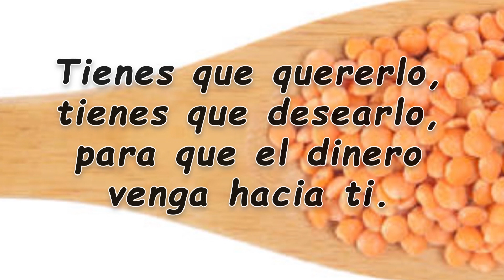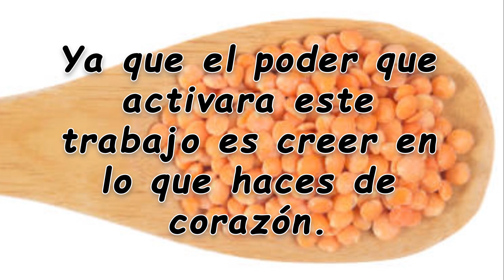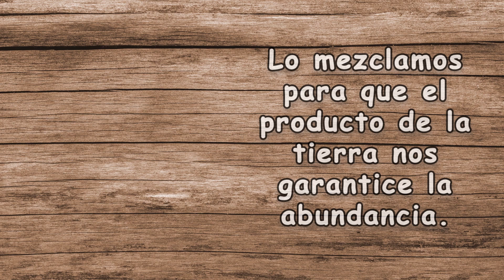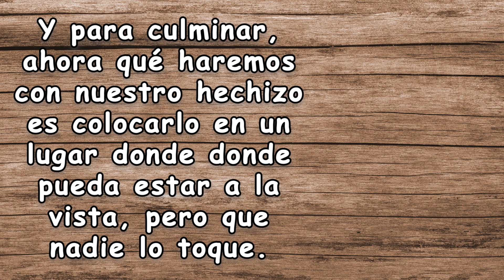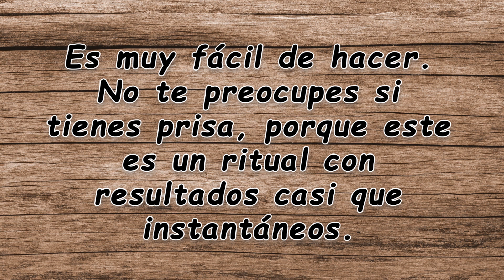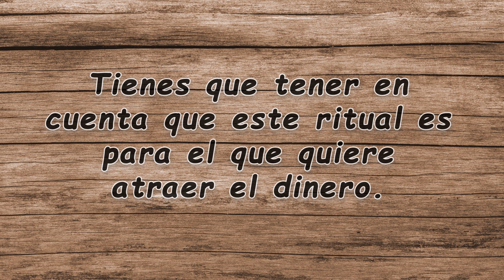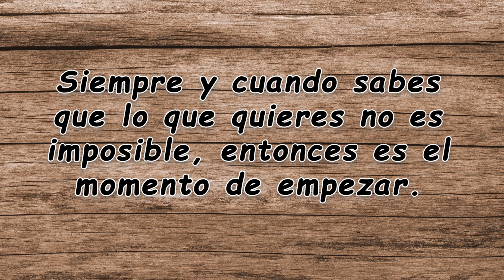Ritual Lentejas atrae Clientes y Dinero RAPIDO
Voy a compartir contigo un poderoso hechizo, para que puedas tener más dinero. Te aseguro unos resultados increíbles.

Esto que vas a hacer te ayudará a tener más abundancia en tu vida, pero recuerda que antes de realizarlo tienes que hacer las paces con el dinero. Con esto me refiero a que no tienes que tener ningún sentimiento negativo hacia él.
Tienes que quererlo, tienes que desearlo, para que el dinero venga hacia ti. Ya que el poder que activara este trabajo es creer en lo que haces de corazón.